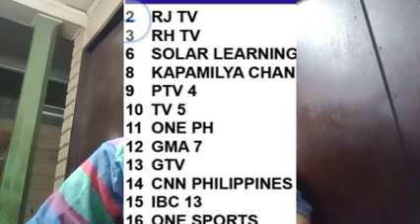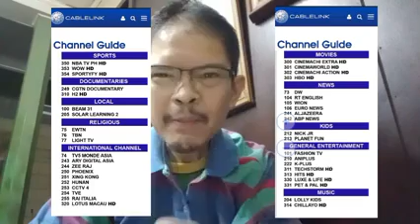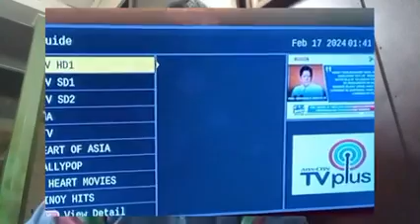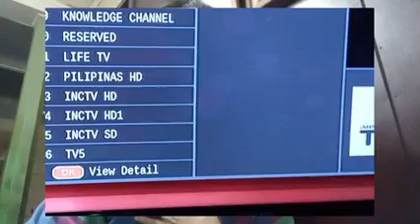EAT BULAGA, BUMABABA ANG TV RATINGS DAHIL SA ISANG CABLE PROVIDER.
MINEKUS MEKUS DI UMANO NG ISANG CABLE PROVIDER ANG CHANNEL ASSIGNMENT NG RPTV UPANG PABORAN ANG ISANG NOON TIME PROGRAM.